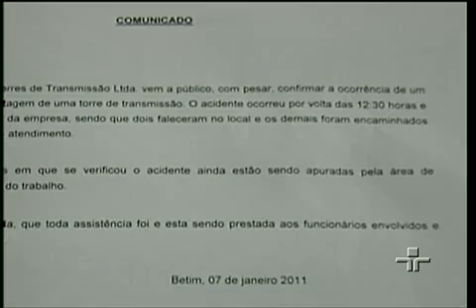Jornal da Cultura 07/01/2011 - 3º Bloco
Veja, na íntegra, o terceiro bloco do Jornal da Cultura desta sexta-feira.